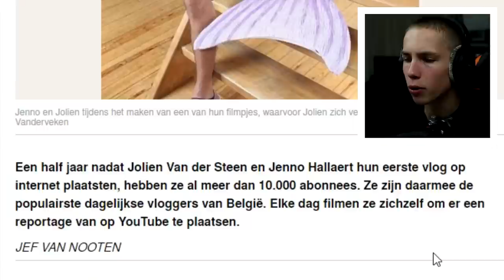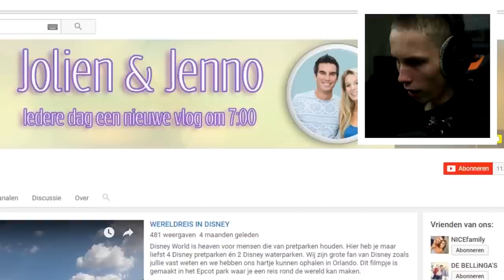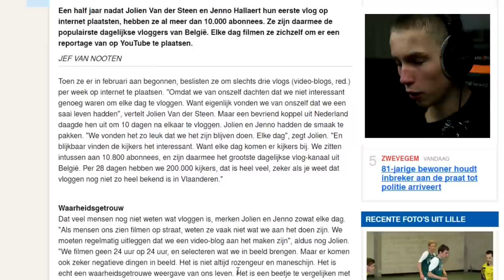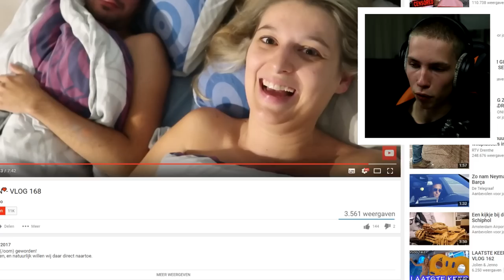DIT IS DE BEKENDSTE VLOGGER VAN BELGIË !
told u, no clickbait